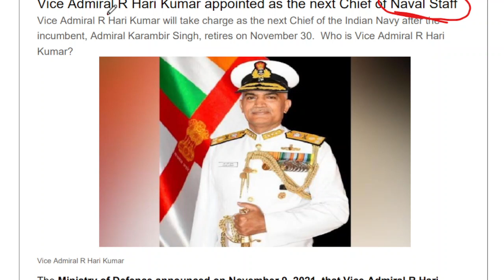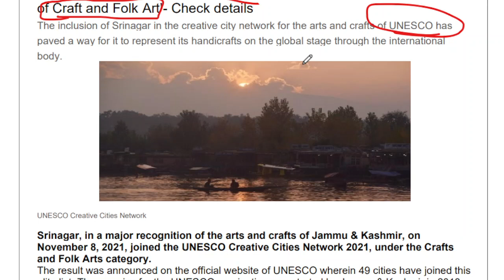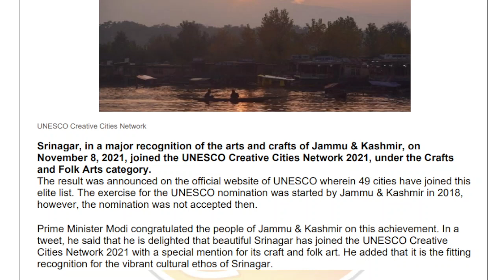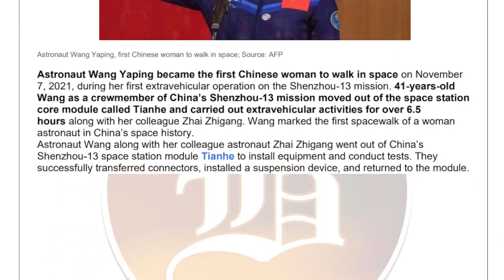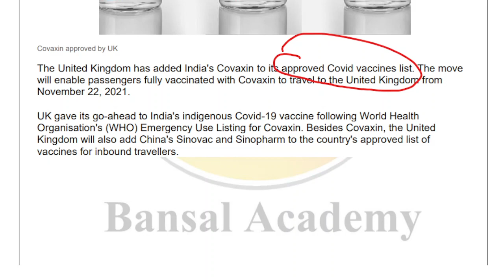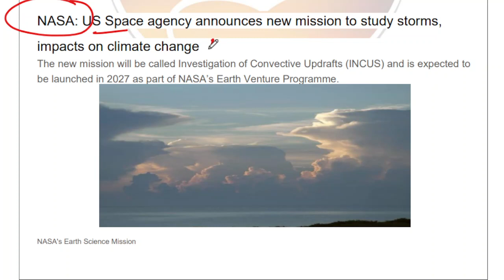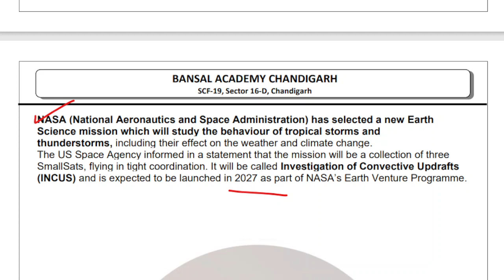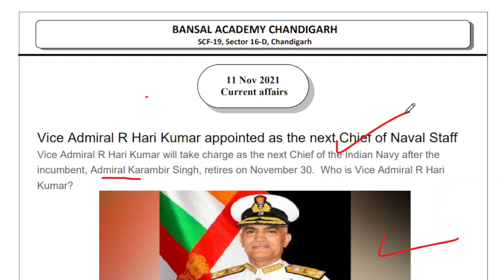11 NOVEMBER 2021 CURRENT AFFAIRS |BANSAL ACADEMY PATIALA CHANDIGARH